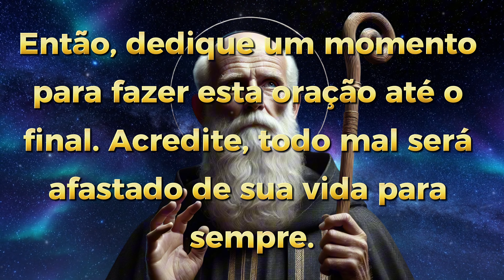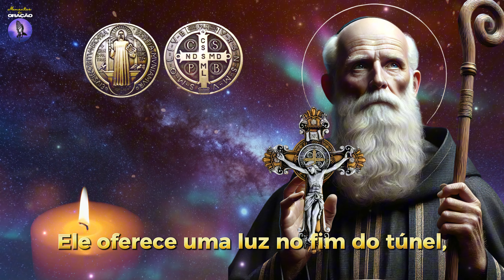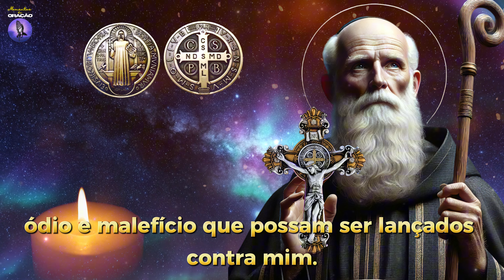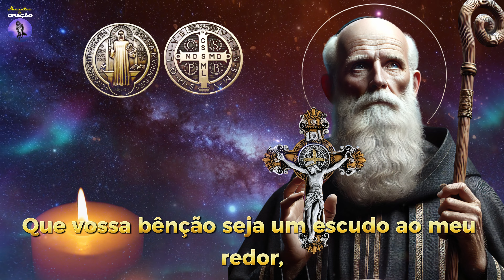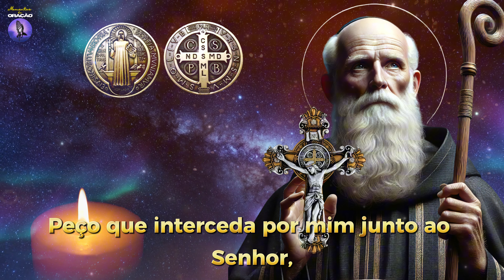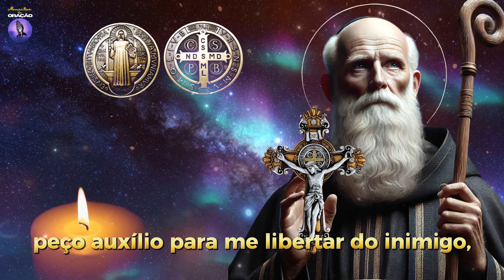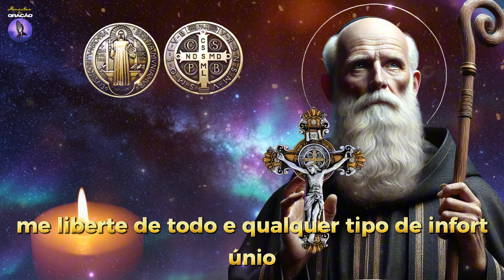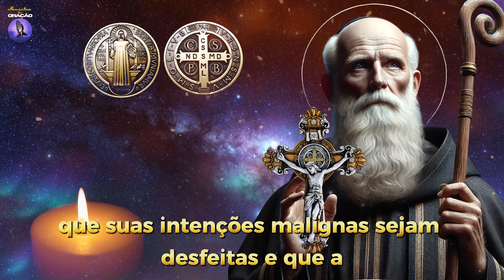🛑OUÇA AGORA E AFASTE O INIMIGO DE UMA VEZ POR TODAS DA SUA VIDA - ORAÇÃO DE SÃO BENTO✝️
Você está pronto para testemunhar a manifestação divina em sua vida? Chegou o momento de afastar todo mal de sua vida! 🌹 Junte-se a milhões de fiéis que já experimentaram a poderosa intercessão de São Bento.

Esta é uma oração sagrada que toca profundamente o seu espírito e concede graças inimagináveis! Não perca a oportunidade de sentir a proteção e a bênção de São Bento em sua vida.🙏

🔔IMPORTANTE: Inscreva-se no canal e nos ajude a alcançar a meta de 1 MILHÃO DE INSCRITOS, com a SUA AJUDA e com MUITA FÉ EM DEUS, NÓS ALCANÇAREMOS ESSA VITÓRIA JUNTOS.

Índice do Vídeo:
00:00 - 🛑OUÇA AGORA E AFASTE O INIMIGO DE UMA VEZ POR TODAS DA SUA VIDA - ORAÇÃO DE SÃO BENTO✝️
02:08 - Deixe seu Like
12:01 - Link na Descrição
20:37 - Agradecimentos e Enceramento